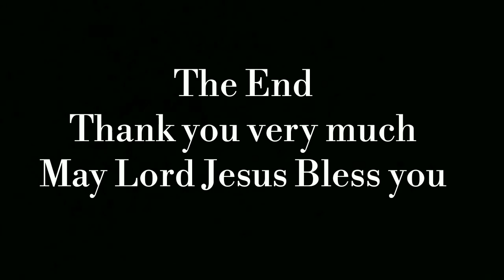He Lead-eth Me, Christain Hymn stories. By Dr.S.G.Benjamin.